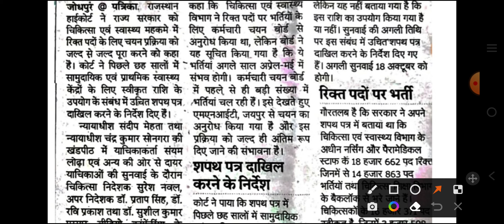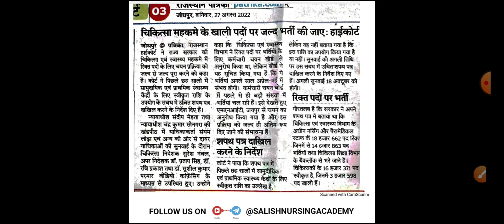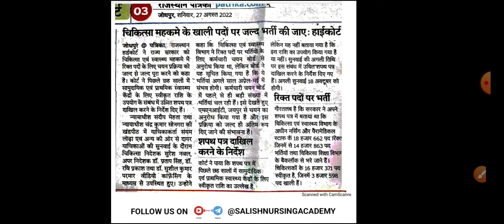चिकित्सा विभाग राजस्थान - 14863 पदों पर भर्ती - हाईकोर्ट का आदेश - पदों का विवरण - CHC, PHC घोटाला